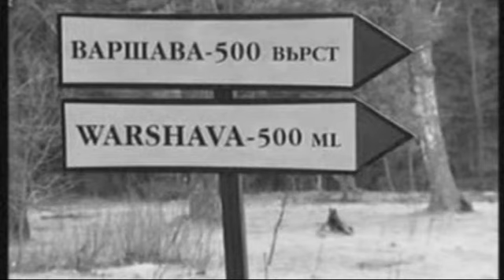сладка ягода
песня - Л Сенчина
видео - бедная настя